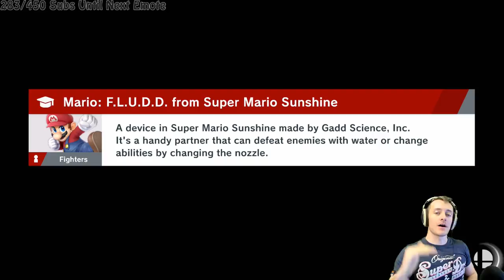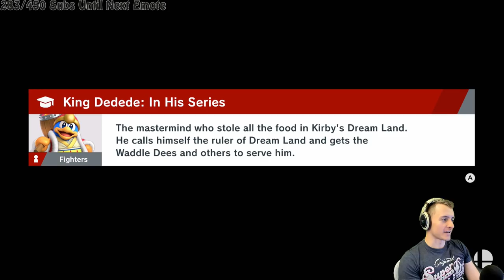560 Days of Smash - Day 6 (Week Of Mario) Smash Ultimate Online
The 560 Days of Smash Challenge is where I pick a character and go into online matches only using that character for a week.
560 days is how long it will take to do all the cast, plus future DLC.

It won't be 560 consecutive days, but each character will get 7 days of focus on them in a row.
I don't know if I will finish this, but I hope it's entertaining to see whatever happens.
It's mostly to see how decent I can get in a week focusing on only one character.

Catch me live, Sunday - Friday at some point.